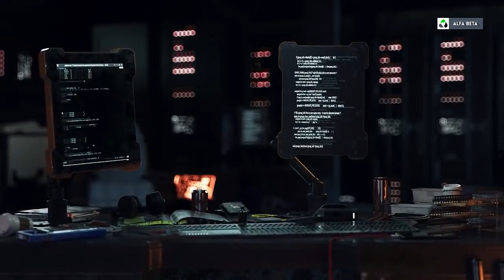Cyberpunk 2077 ya tiene su propio teléfono móvil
➡️Texto original: Antonio Ferrer